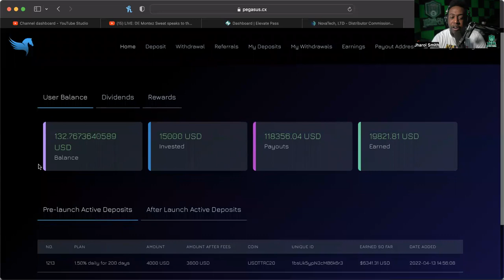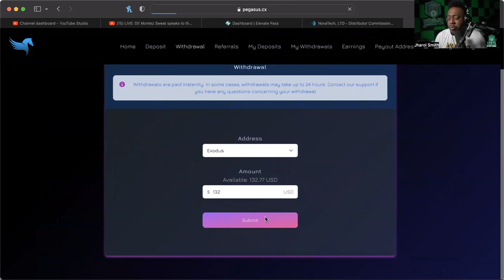PEGASUS *UPDATE* (8/4/22) -- ANOTHER WITHDRAW! B.A.U.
WANT TO JOIN COLOR MY WORLD?:
SEND EMAIL TO:
NAME
USERNAME
PHONE NUMBER

MID-LEVEL